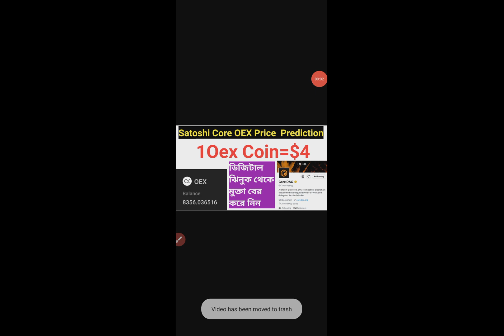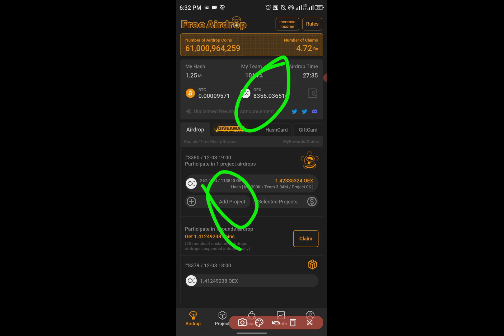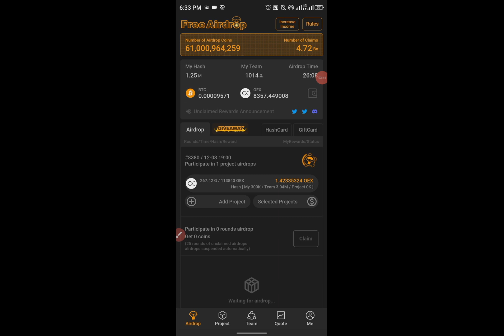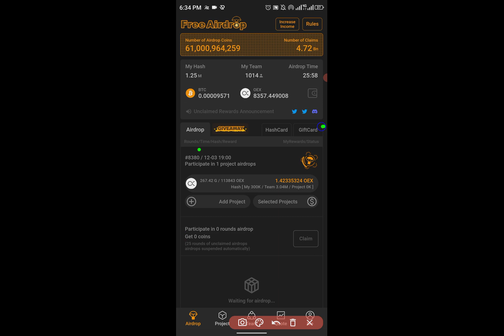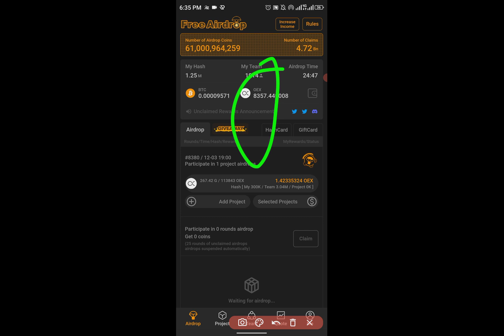Satoshi Core OEX Price Prediction‌ 1 Oex Coin=$4